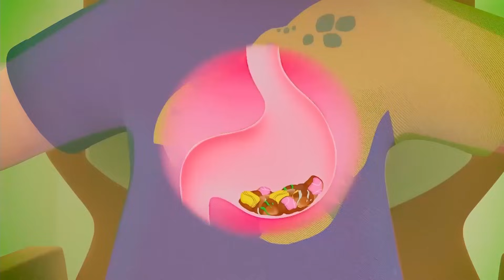Auf dem Rummel | Kinderlieder für Kleinkinder | Little World Deutsch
00:00 Auf dem Rummel
03:05 Wo ist mein Teddybär?
06:31 LB0121GERLieber Obst als Naschereien!
09:50 Mein kleiner Laster macht piep-piep
13:04 10 kleine Saurier
16:31 Da kommt die Feuerwehr
20:12 Niko und Nina nehmen ein Bad
23:19 Nina, die kleine Prinzessin
26:49 Räder am Krankenwagen
30:11 Niko und Nina haben ein Aua
33:05 Mein Hula Hoop-Reifen
36:38 Kleine Superhelden
40:28 Der Doktor ist da
42:55 Morgens, wenn ich aufstehe
45:48 Ich bin der Doktor
48:21 Kleine Helden im Noteinsatz
51:29 Mein Freund Bingo
54:04 Niko und Nina auf dem Spielplatz
56:39 Geh weg, du Mücke !

Wenn es um die wundervolle Welt des Lernens unserer kleinen Lieblinge geht, ist Little World eine Fundgrube pädagogisch wertvoller, unterhaltsamer und kindergerechter Unterhaltung für Klein- und Vorschulkinder. Unsere fröhlichen und beliebten Kinderlieder - rund um den Lebensalltag der Zwillinge Niko und Nina - sind liebevoll und altersgerecht konzipiert und laden die Kinder zum Mitmachen ein.

Die gewaltfreie, einfache und kindergerecht aufgebaute Handlung fördert und erweitert auf spielerische Weise den allgemeinen Wortschatz und das musikalische Gehör der Kleinen, vermittelt Wissenswertes und weckt Mitverantwortung für die Umwelt.